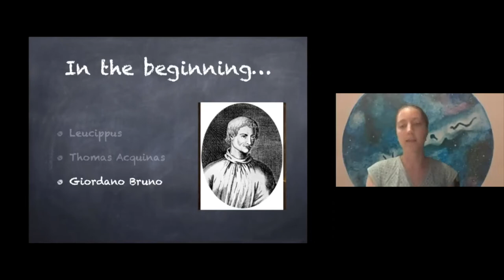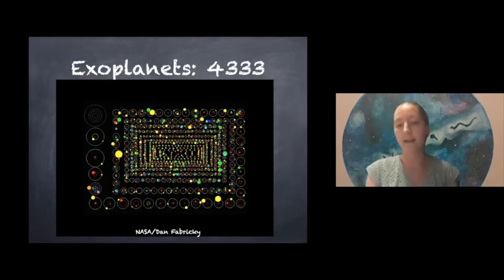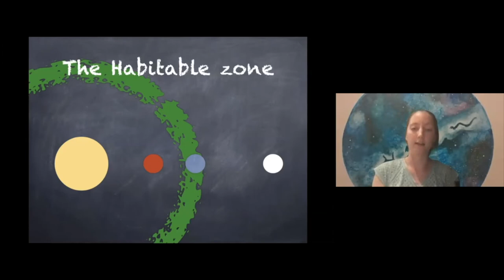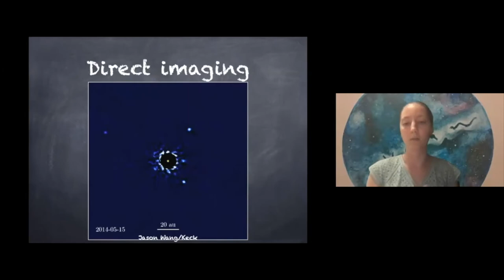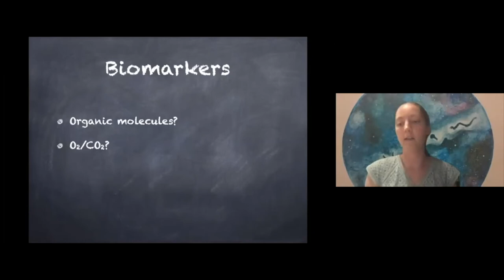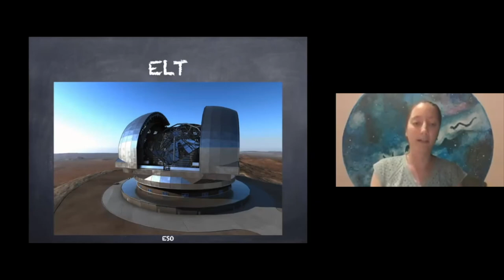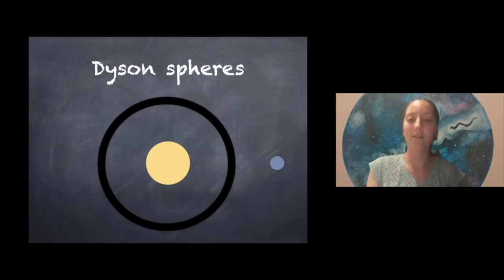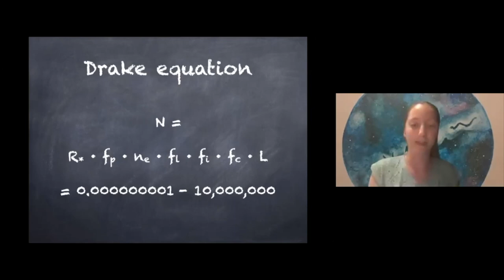PoS 2020: Superearths and Biomarkers, Dominique Petite de la Roche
For our online pint20, the Munich team hosted Dominique Petite de la Roche from the European Southern Observatory to discuss the study of life on other planets.

Pint of Science DE 2020 was held online on September 7-9th, 2020. Next event pint21: May 17-19th 2021 !

We're a non-profit - help us run more events by donating

Video edited by Gabriela Orellana-Corrales (@_goco_) for the Pint of Science Germany team :)